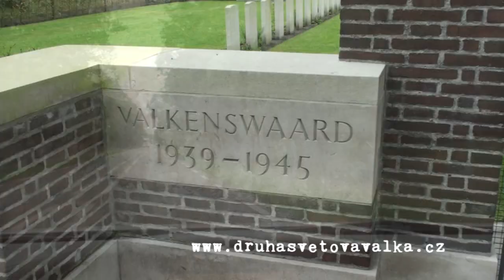Valkenswaard - Commonwealth War Cemetery